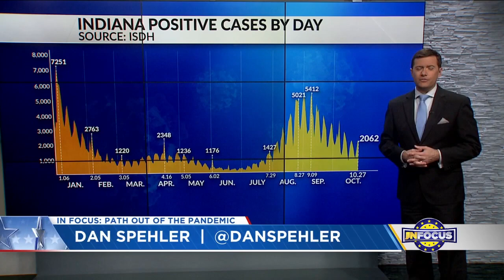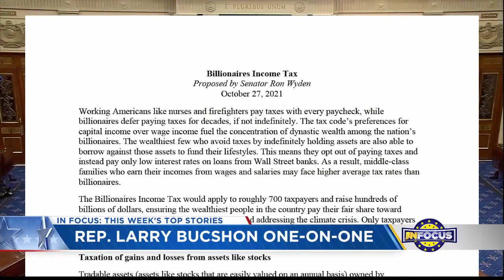IN Focus: Congressman Larry Bucshon discusses vaccinating children, mandates, and the latest in Wash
Congressman Larry Bucshon joins IN Focus to talk about the Biden administration's plans for vaccine mandates and the latest on infrastructure negotiations in Washington.